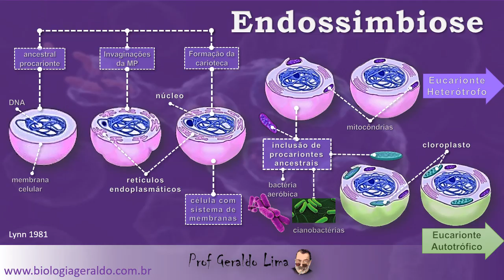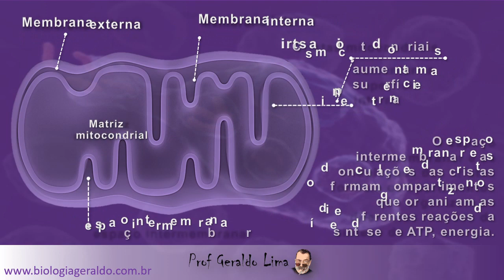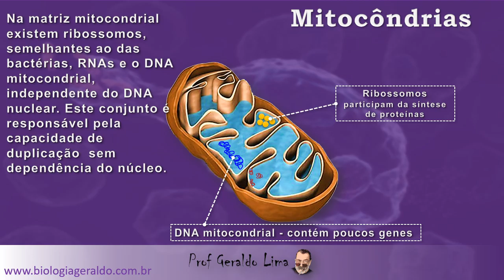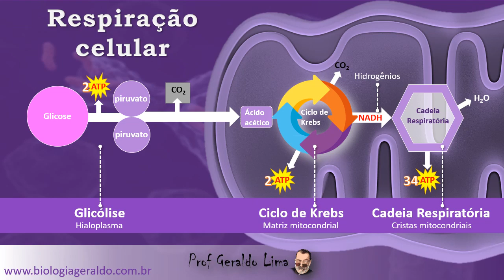Mitocôndrias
As mitocôndrias são as usinas de força, de energia das células...